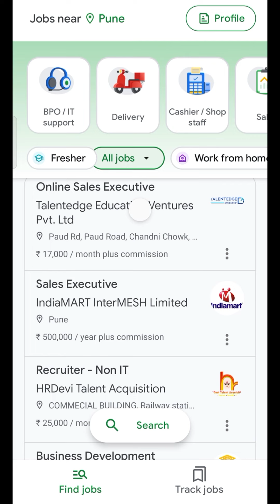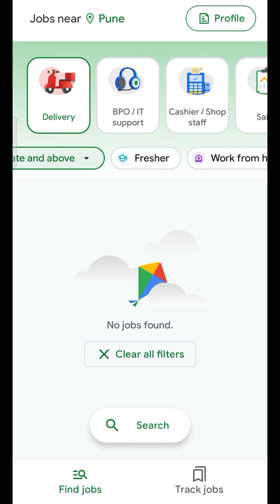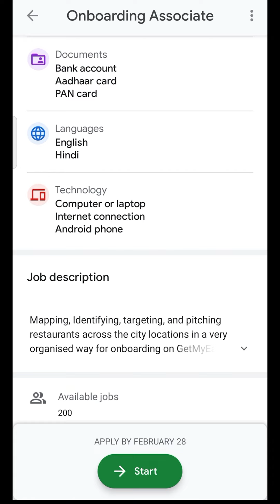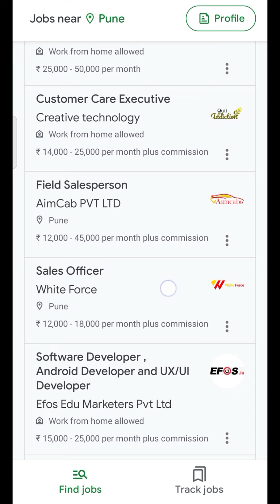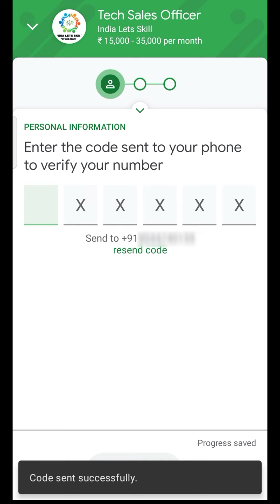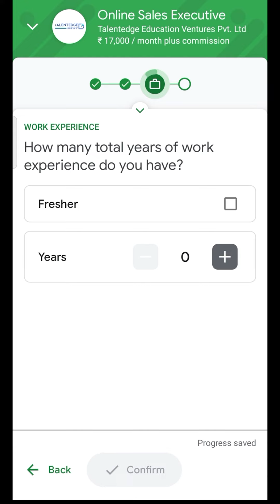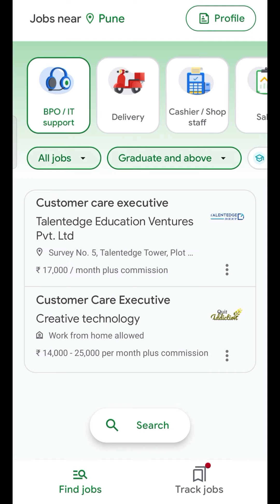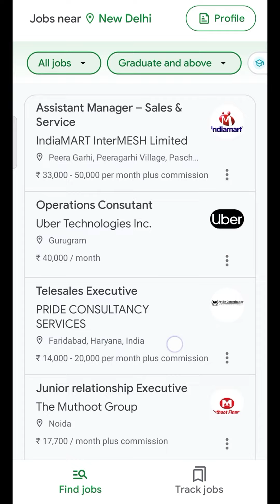How to Search and Apply for Jobs Online Through Kormo Jobs App in 2022?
How to search for jobs and apply online with Kormo jobs app? Finding a job in 2022 has been quite easy with the help of the technology and internet. While there are many applications such as Naukri.com, Apna job search, Indeed job search app and others that help you find a job in your neighborhood, we're talking about the Kormo jobs searching and application in this video.

I'll show you how you can search for jobs and apply various filters such as work from home, part-time, full time and salary selection before you can apply for the job you like. I'll also show you how to apply for the jobs by applying for a few jobs live on camera.